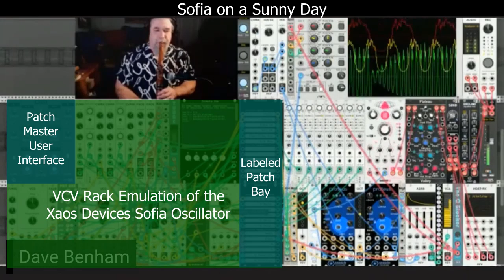Sofia on a Sunny Day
The first of two songs featuring a VCV Rack emulation of the Xaos Devices Sofia oscillator coupled with flute improvs. Both use identical patches, but have totally different feels. This one clocks at 389 BPM, and uses predominantly minor pentatonic with limited reverb, giving it a bright, cheery feel.